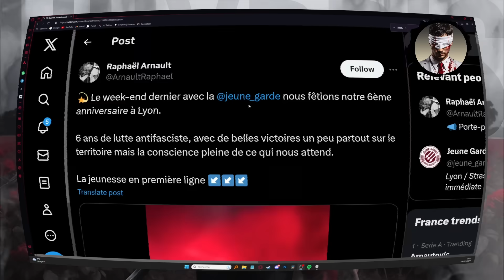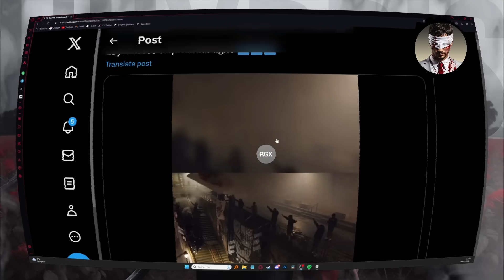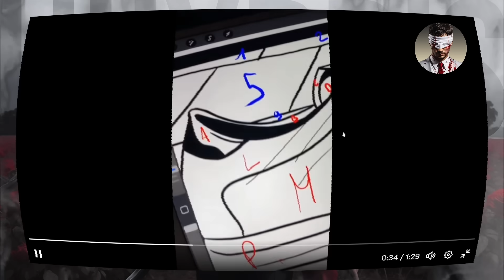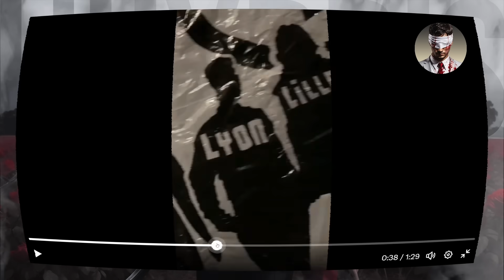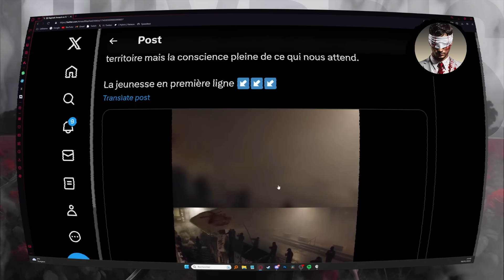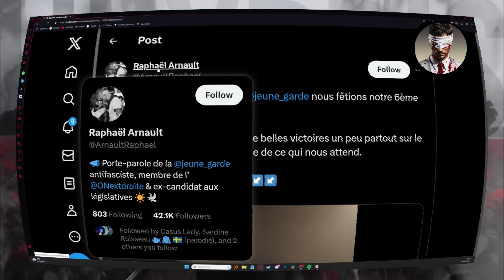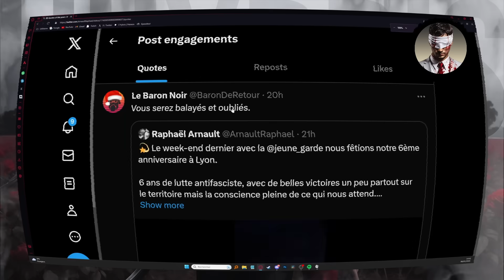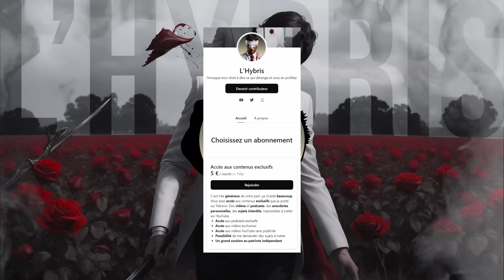La MILICE ANTIF4 de Mélenchon tourne un CLIP pour se VANTER d'être des R4CAILLES CR1M1NELLES !